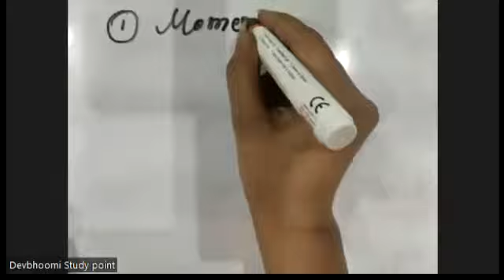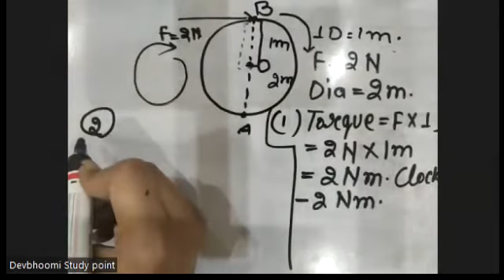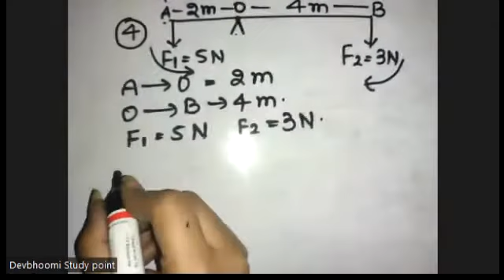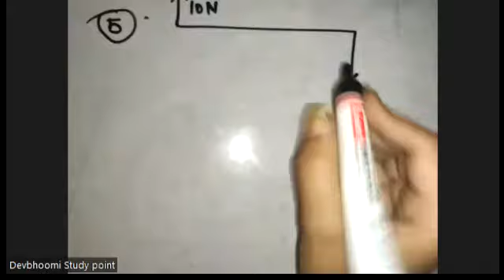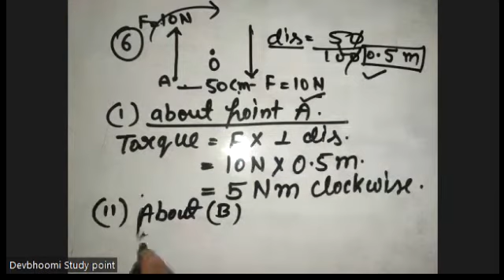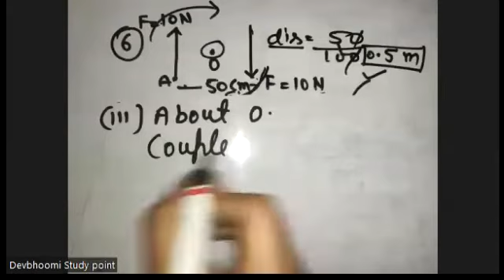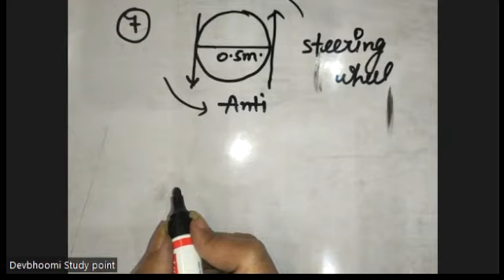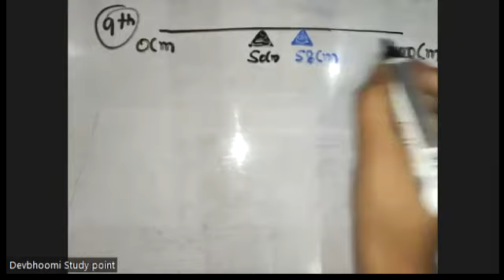ICSE ICSE/ISC CLASS 10 SCIENCE | PHYSICS | SELINA | Chapter-1 Force | Q/A | JINDAL MATHS & SCIENCE